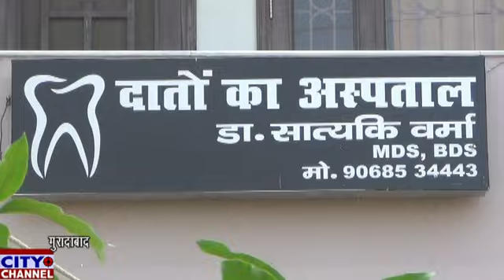मुरादाबाद के गौतम बुद्धा पार्क के पास लुमिना aesthetics दांतों का अस्पताल का शुभारंभ